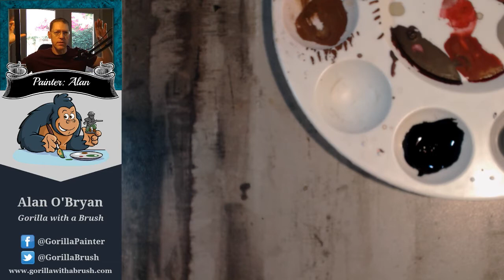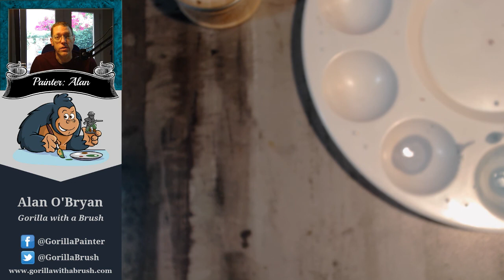Painting Atlantis Miniatures Dwarves Line (2)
Another session working on the Dwarves lines from Atlantis Miniatures. All of my streams air originally live on Twitch - follow me there! [I apologize that too much of the painting on this stream occurred just off camera - I didn't realize that my camera was out of position. I will make a more concerted effort to check this on future streams.]